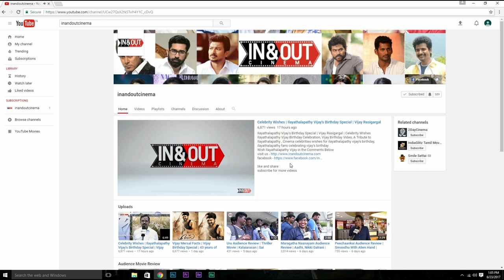Vikram Vedha | Expectation (vs) Audience Review | Vijay Sethupathi , Madhavan | Pushkar-Gayathri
Watch New Tamil Movie Vikram Vedha , Expectation vs Audience Review Exclusively on inandoutcinema

Directed by Pushkar-Gayathri
Produced by S. Sashikanth
Written by Pushkar-Gayathri
Starring    R. Madhavan , Vijay Sethupathi
Edited by Richard Kevin
Production company       Y NOT Studios